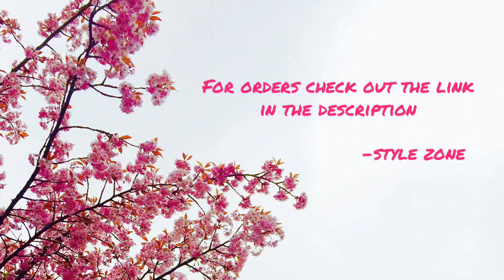elegant long & short Muslim modest fashion dresses||Abaya||casual wear for girls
Please check the link below for orders and latest collection:
🧣Style Zone👠👗👚

*Select your products*
We assure:-

➡ *products at low rate*
➡ *speed delivery*📦
➡  *payment 🔛tez or Bank transfer*💳
➡ *variety collections*🛍🛍🛍
➡ *100 %trustful*🤝

*PRODUCTS ARE*

*ladies*

👉🏻churidar
👉🏻kurtis
👉🏻abayas
👉🏻watches⌚
👉🏻bags👜
Etc
👉🏻Kids dress too

*Gents*

👉🏻Shirt👔
👉🏻Tshirt👕
👉🏻Shoe👟
👉🏻Bag🎒
👉🏻 Watch⌚

And grab it fast